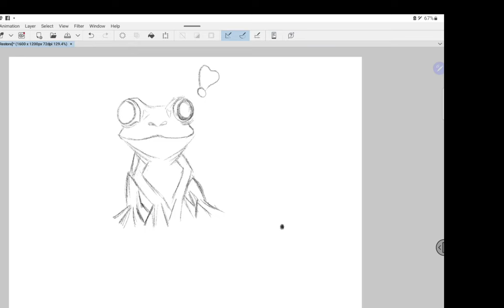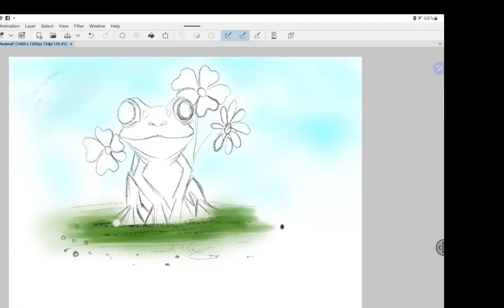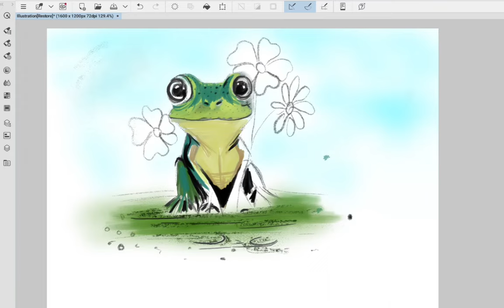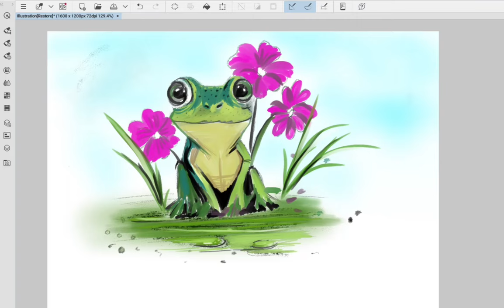Frog Comes Alive | Digital Art on Clip Studio | Shanti Artwork 🐸✨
Dive deep into the world of digital creation with Shanti Artwork as we breathe life into a mesmerizing frog illustration using Clip Studio! This isn't just another drawing; it's a symphony of vibrant colors, meticulous details, and the magic of nature.

🎨 Using Clip Studio: Experience the robust capabilities of Clip Studio firsthand. From intricate brushes to smooth layering, discover why it's a beloved choice for artists worldwide.

🐸 Frog's Tale: Why a frog? These captivating creatures aren't just leaps and croaks. They're a symbol of transformation, mystery, and the beautiful intricacies of nature. Join me in encapsulating its elegance on our digital canvas.

💡 Artistic Insight: While crafting this piece, special attention was paid to texture, light play, and the frog's unique characteristics. Watch and learn as we journey through this artistic process together.

👍 Found inspiration or simply mesmerized by our little amphibian friend?

🔔 Join Our Artistic Family: Crave more digital art insights and tutorials? Ring that bell for notifications.

📲 Dive deeper into the world of Shanti Artwork!